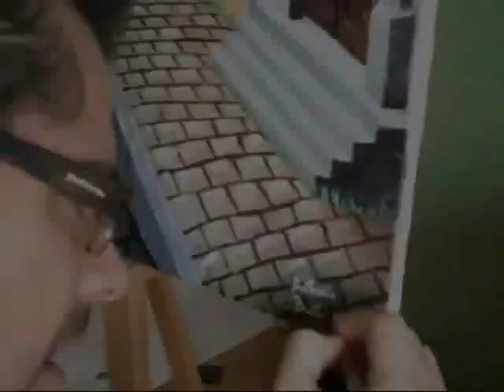Quadro Paesaggio - Speed Drawing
Restauro di un vecchio quadro,realizzato con colori acrilici su tela.
Circa 10 giorni di lavoro.

Realizzo qualsiasi genere di quadro su richiesta, prezzi modici, spedizioni in tutta italia.